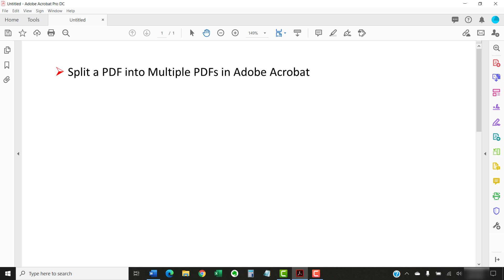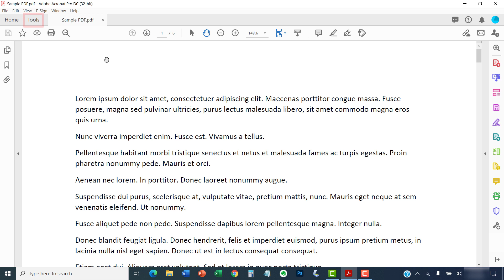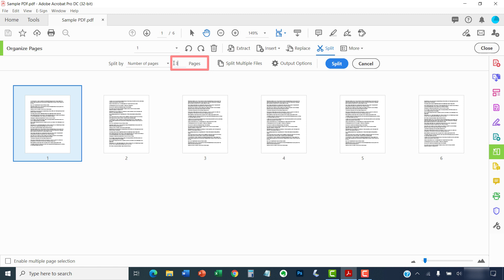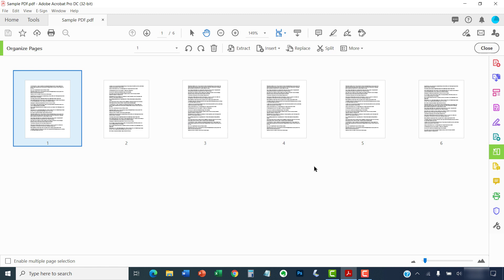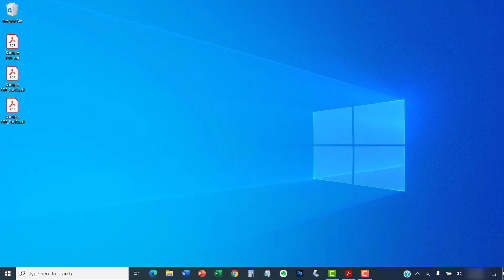How to Split a PDF into Multiple PDFs in Adobe Acrobat (Older Interface)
👉See the UPDATED version of this video Learn how to split a PDF into multiple PDFs in Adobe Acrobat. PDFs can be split by number of pages, file size, or top-level bookmarks. Plus, explore the difference between splitting PDFs and extracting pages in Adobe Acrobat.

These steps are for Adobe Acrobat DC, Adobe Acrobat 2020, and Adobe Acrobat 2017. In addition, the steps are similar for PC and Mac.

Chapters:
0:00 Introduction
0:29 What Is the Difference between Splitting PDFs and Extracting Pages?
1:45 How to Split a PDF into Multiple PDFs

How to Split a PDF into Multiple PDFs in Adobe Acrobat (PC & Mac)

Please leave your questions about Microsoft Word and Adobe Acrobat in the comment section below. Although I can’t guarantee I will be able to answer every question, I will certainly make an effort to create as many viewer-requested videos as possible.